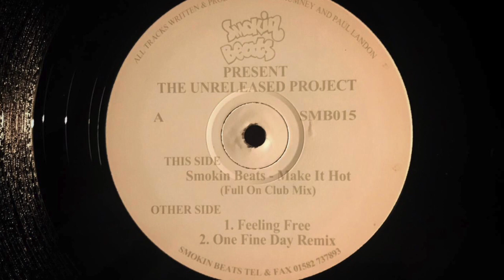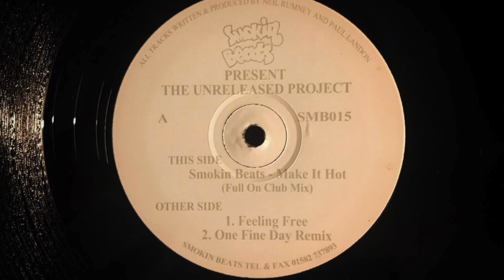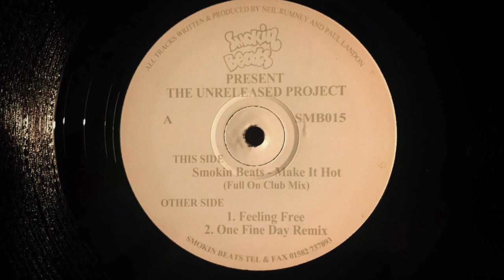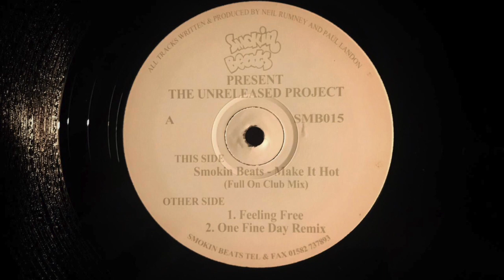Smokin Beats - Make It Hot (Full On Club Mix)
1997